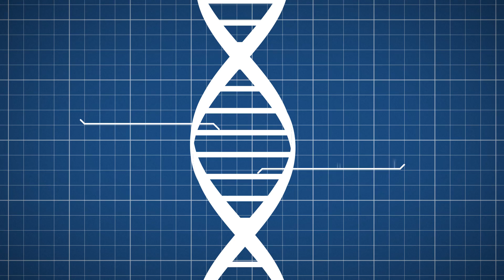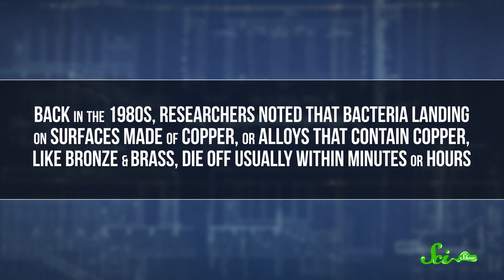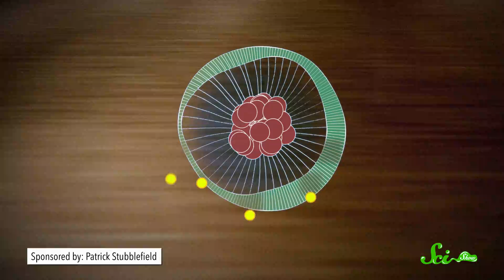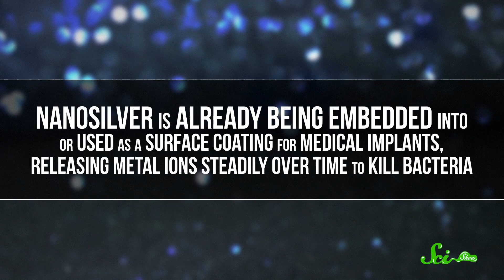Metal vs. Bacteria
Even before we knew what bacteria were capable of, we were using certain metals to help fight off their effects.. Hank Green explains how on this episode of SciShow.

Sources:
Antimicrobial activity of metal: mechanisms, molecular targets and applications (2013)